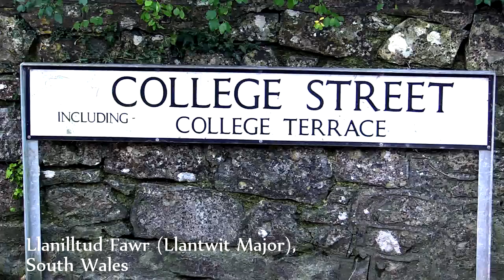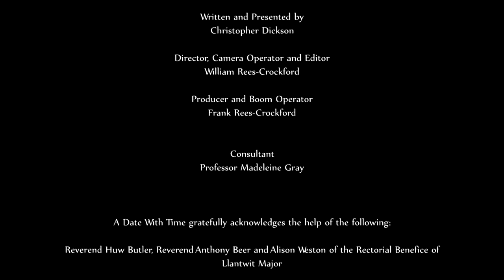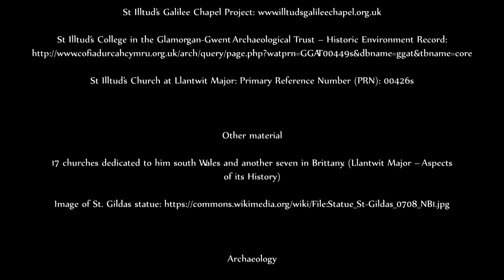A Date With Time: St. Illtyd, Part 1 - His Life and Legacy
A Date With Time takes a look at the life of the 'illustrious master of the Britons' and asks whether Llanilltud Fawr (Llantwit Major) in South Wales could have been the earliest centre of learning in Britain.

In Part 2 we are joined by the delightful Professor of Ecclesiastical Studies, Madeleine Gray who discusses the interesting history of St. Illtyd's Church.